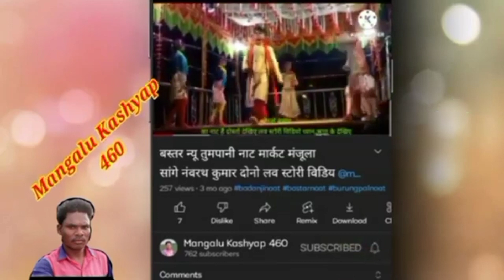बस्तर नया नाट धीरागुड़ा नाट देखिए चित्र रेखा का ग्रुप डांस वीडियो को देखिए @mangalu kasyap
दोस्तों मेरे चैनल पर आप सभी का स्वागत है दोस्तों लाइक और सब्सक्राइब जरूर करना दोस्तों क्योंकि साथी ही बेलआइकन घंटी को भी दबा देना दोस्तों में जब जब मैं वीडियो डालते रहूगा तो दोस्तो सबसे पहले आप ही के पास नोटिफिकेशन पहुंच जाएगा दोस्तों और इसी तरह का नए-नए नाटक वीडियो में डालता रहूंगा आप सभी को देखने को मिलता रहेगा दोस्तों इस वीडियो को आप जरूर देखिएगा दोस्तों वीडियो को देखिए दोस्त धन्यवाद ✔️